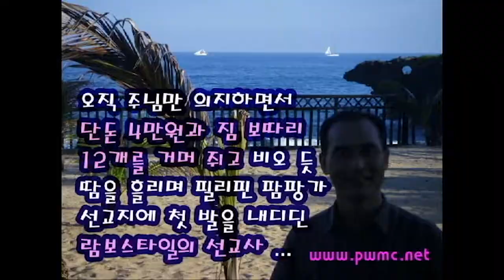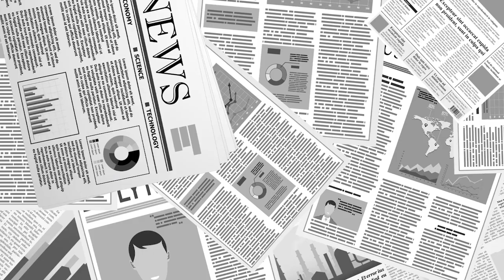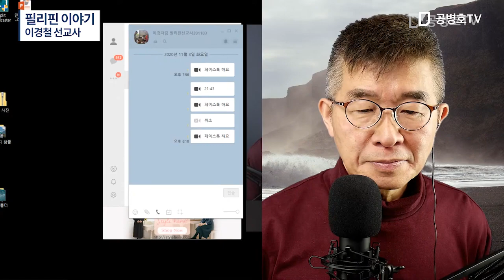필리핀 이야기 / 이경철 선교사 [공병호TV]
Bitcoin : 3MTW849AkP2ftLeSK2teZHMmzLu7Z83s9U